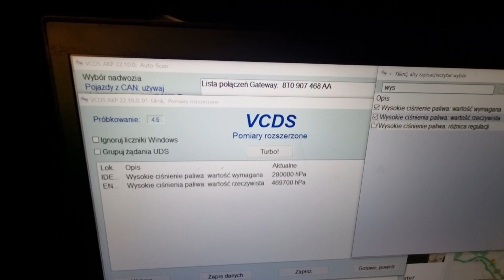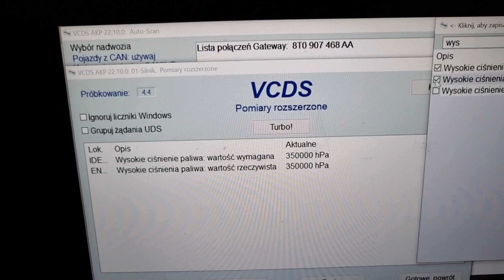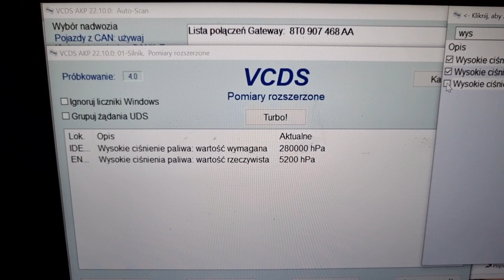Nowe uszkodzone części. Sam diagnozuję sam naprawiam.